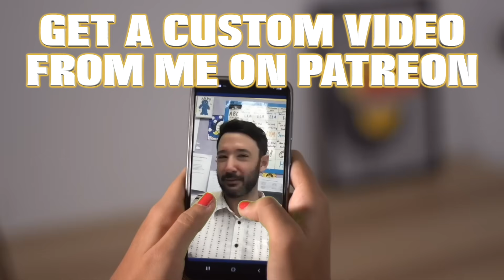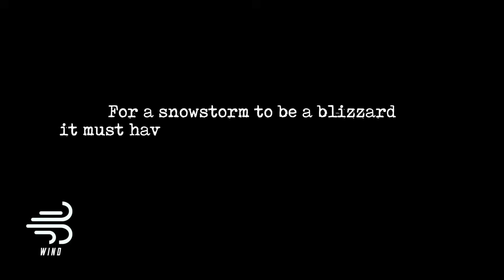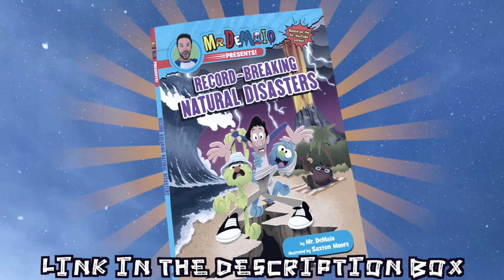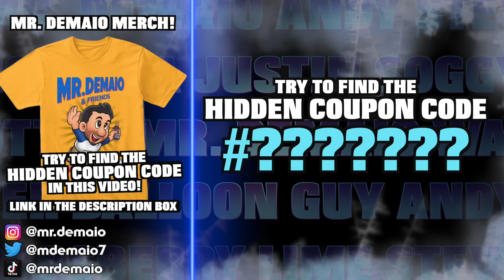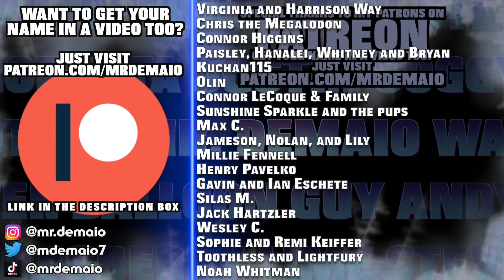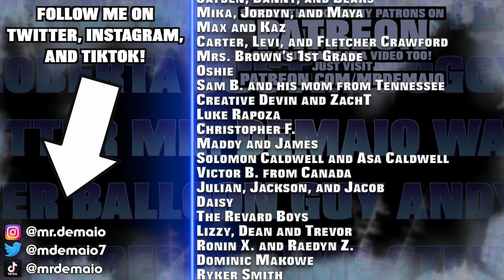What is a Blizzard?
What is a blizzard? How do blizzards form? What is the worst blizzard in history?

Find out the answers to all of these questions and more as Mr. DeMaio and friends learn everything there is to know about BLIZZARDS!

00:00 - Introduction
01:33 - What is a blizzard?
01:42 - How is a blizzard different from a snowstorm?
01:45 - Can a snowstorm become a blizzard?
01:59 - What is required to be a blizzard?
02:08 - How fast are blizzard winds?
03:17 - How does snow form?
03:54 - How does strong wind form?
04:12 - Different Types of Blizzards
04:36 - What is a whiteout?
04:47 - How much damage do blizzards cause?
04:51 - What was the worst blizzard in history?
05:25 - The Great Blizzard of 1888